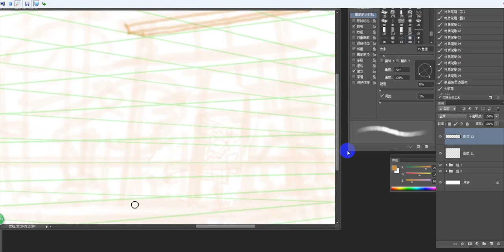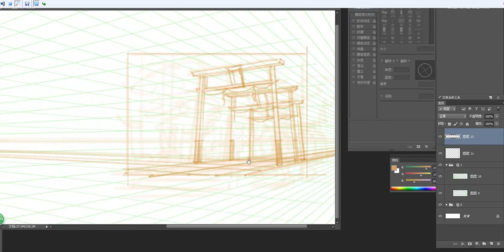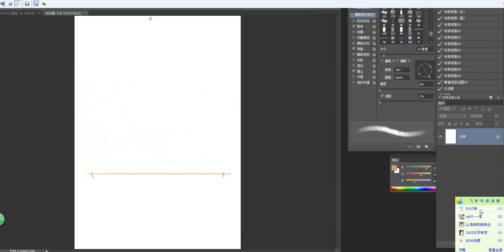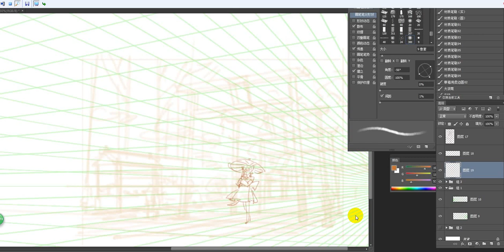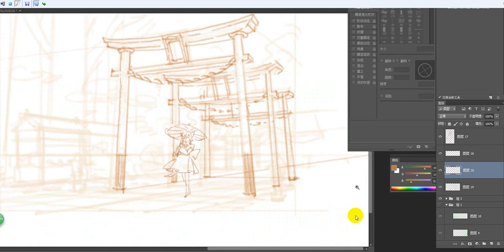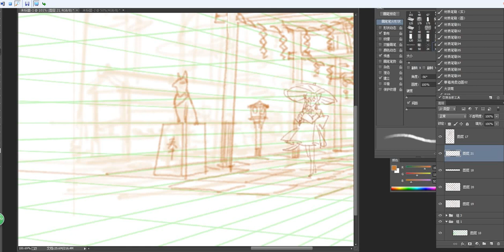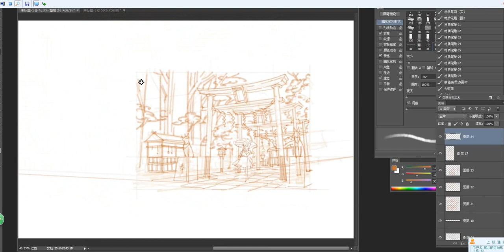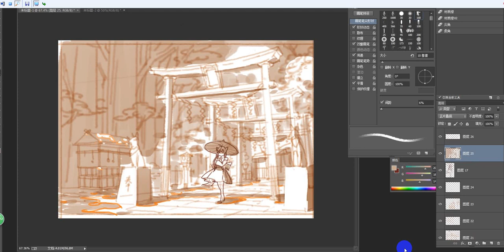08 14 153830A